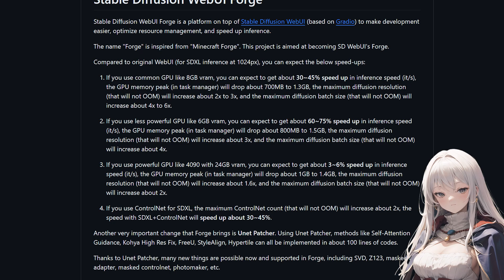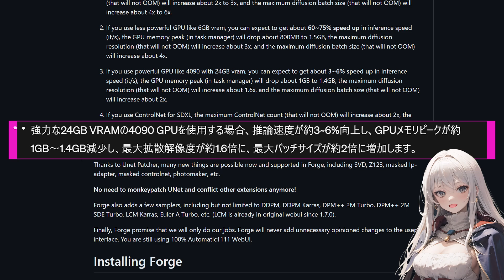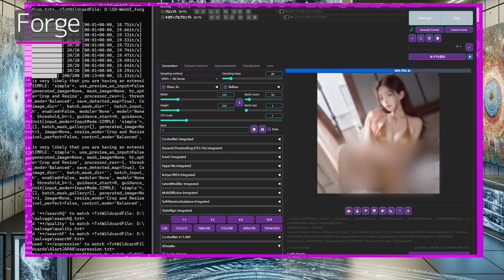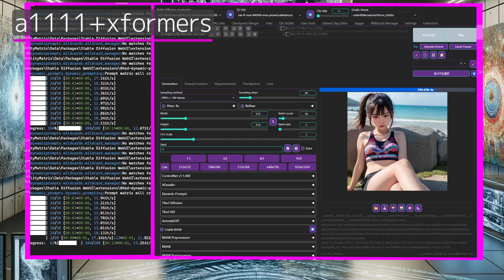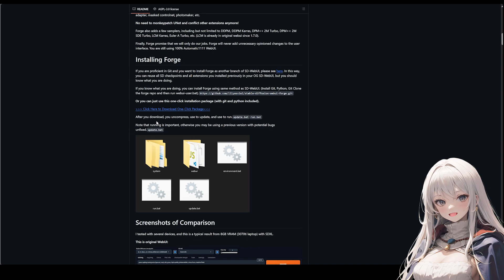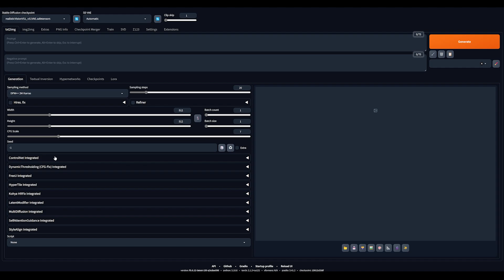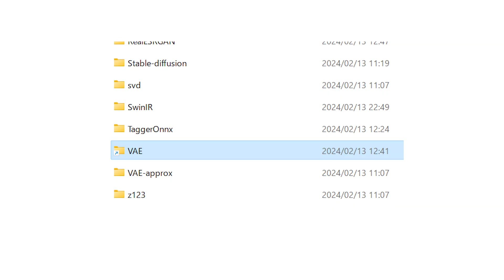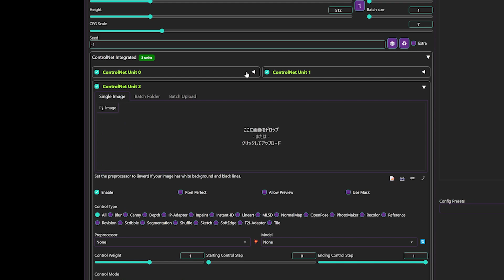生成速度が二桁％アップ【WebUI Forge】の導入/モデルの共有方法/automatic1111と同じUIなのですぐ使いこなせる/stablediffusion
ComfyUIとかFooocusとか高性能な生成ＵＩがいろいろあるけど
automatic1111から画像生成始めたから
同じ画面で画像生成したいなあ・・・

爆誕です🐣

automatic1111から比べて
・生成速度二桁％アップ
・ステーブルビデオディフュージョンも使える
・モデルのツリー表示対応

🐧Forgeの導入はコチラ↓
lllyasviel/stable-diffusion-webui-forge

🐣AI Art JAPANを応援したい🐣

※注意※
こちらのコンテンツで使用されているイラストは、
私自身がAIで排出したイラストとなっています
トラブルを避けるため、コンテンツ内のイラストの使用は禁止致しております　なお、生成された人物は全て成人となっております

動画の内容については、各権利所有者様や第三者に不利益のないよう、引用の範囲を厳守し、細心の注意を払って制作しております
万が一動画の内容に問題がある場合、各権利所有者様本人からご指摘いただけますと幸いでございます

🍀🐧その他のAIコスプレ・実写化🐧🍀

♪効果音/BGM
otologic

声：voicepeak